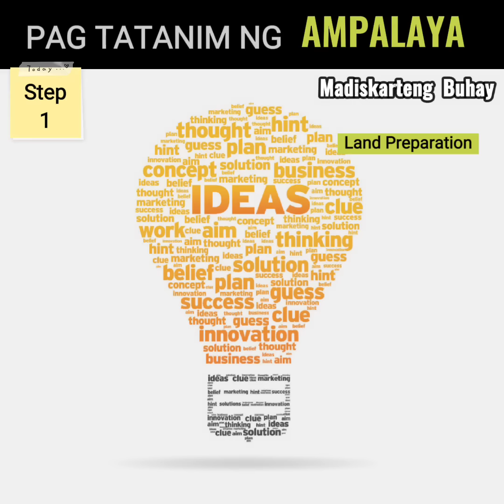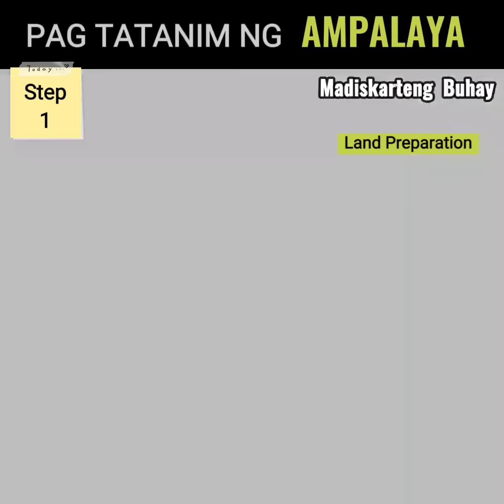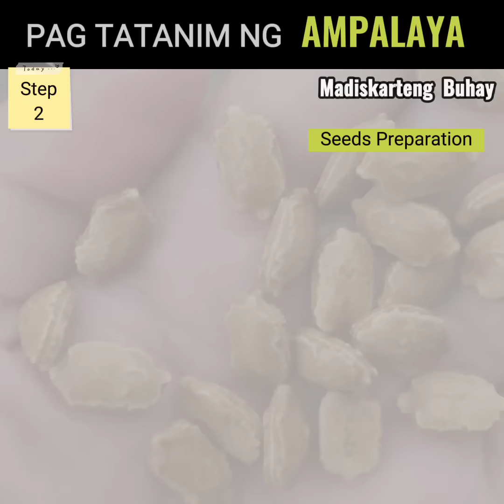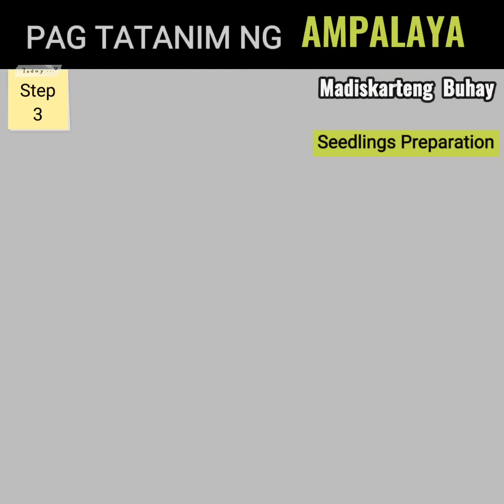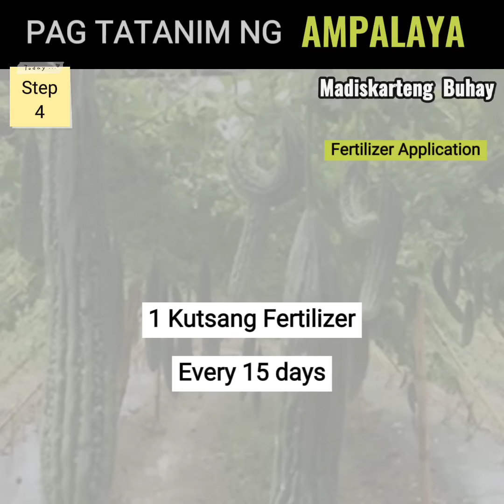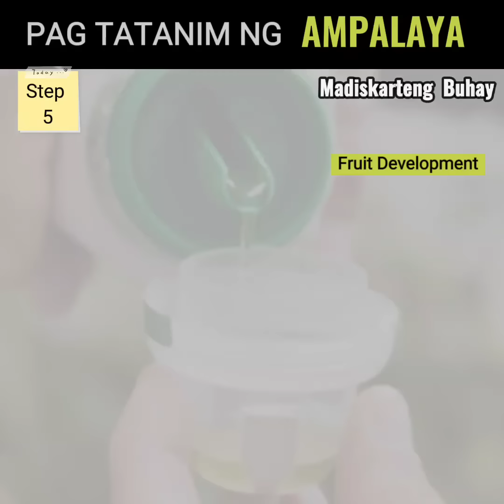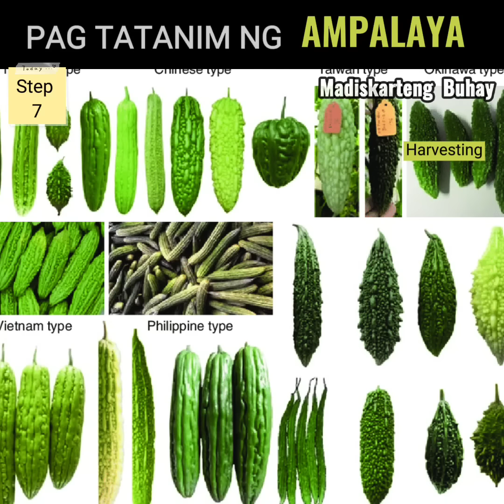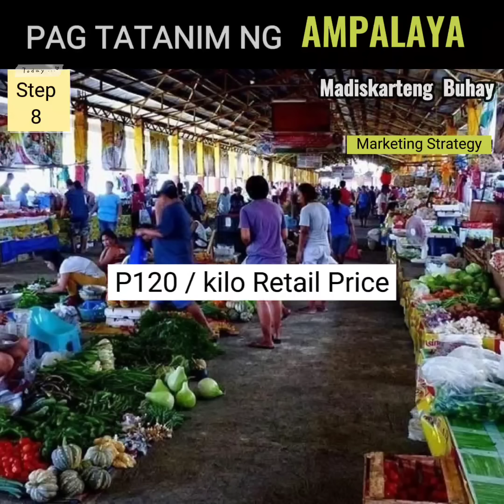Pagtatanim ng AMPALAYA Step by Step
Dito mo din malalaman paano magtanim ng Ampalaya na kahit sa Bahay lang